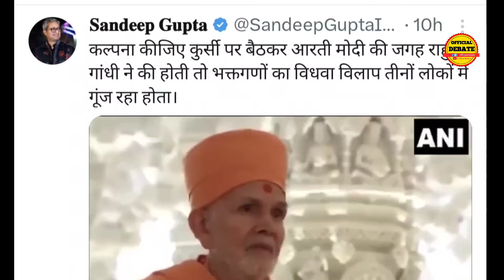बैठकर आरती करते Pm Modi क्या अपशगुन किये Shupriya Shrinate कर दिया भयंकर ट्रोल